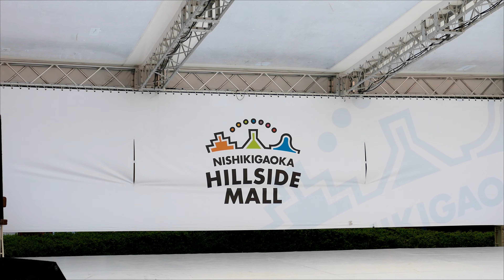LUVYA 2016/5/28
LIVE-ATTACK!! 番外編 アイドルライブ in 錦ヶ丘  2部